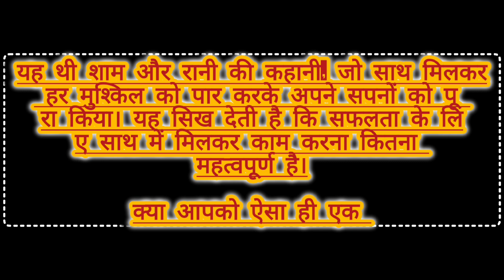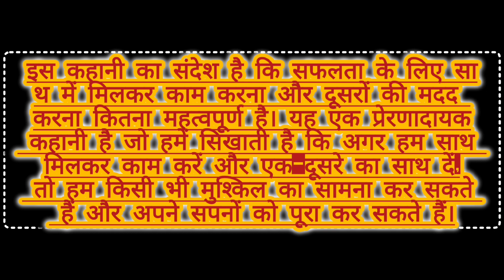शाम और रानी: एक स्कूल की कहानीप्रस्तावनायह कहानी एक छोटे से गाँव में शुरू होती है, जहाँ🙂🙂